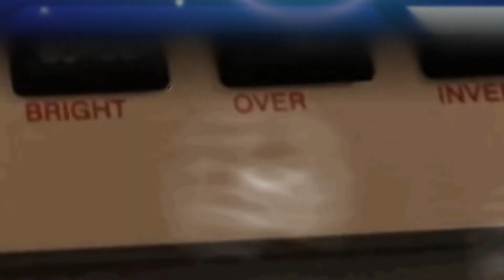ZX Spectrum -=UFO=-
Saberman&IndieRetroNews.com present: UFO

LOST IN SPACE, AN ALIEN BASE PREPARES TO DESTROY THE EARTH.
ONLY A BRAVE MAN CAN FIND THE FIVE CHARGES TO ACTIVATE THE BOMB, AND ESCAPE ON TIME BEFORE IT EXPLODES...
...AND THAT MAN IS YOU.
RELOAD YOUR WEAPON AND DON´T WASTE AMMUNITION!
GOOD LUCK AND COME BACK ALIVE!!